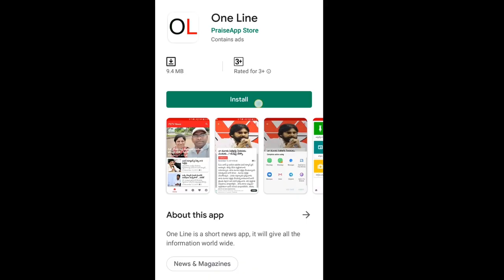Pay Rs 1.15Cr Lawyer fee for 3 days | ఆ కోటి 15లక్షలు చంద్రబాబువేనా..? నిజం చెప్పాలి..?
ఆ కోటి 15లక్షలు చంద్రబాబువేనా..? నిజం చెప్పాలి..? | Amaravathi Farmers Pay Rs 1.15 cr Lawyer fee for 3 days | PDTV News